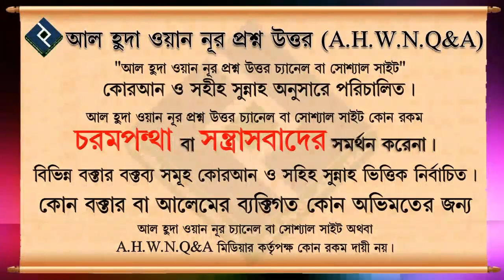ভালো পণ্যের সাথে নিম্নমানের পণ্য মিশিয়ে ব্যবসা করা যাবে কি ᴴᴰ┇শায়েখ আবদুল্লাহ আল কাফি মাদানী